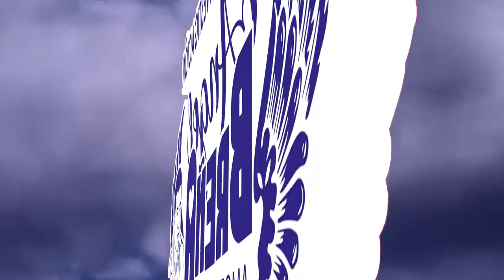05 ANGEL BREÑA LIDER CIRILA MONTANO - TU CELULA Y TU ALIMENTACION -DILL RAZURI - VERDUR AGUA EJERCIC